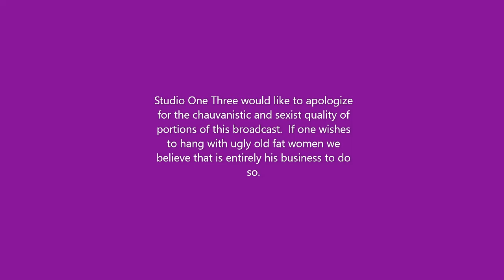How to Play the Guitar... A Tutorial Provided By Your Friends at Studio One Three.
Masterclass guitar player and studio session musician Mark Hogan, guides you through the important aspects of "real" guitar playing. Forget theory, melody, musical construction, song development, technique and actual musicianship. This tutorial teaches what's really important! The art of being a Guitar hero.

You can send you donations to the office of Studio One Three Media in Splendora, Texas. Mark Hogan will be live at the studio next week to receive fans, sign autographs and present photo opportunities.